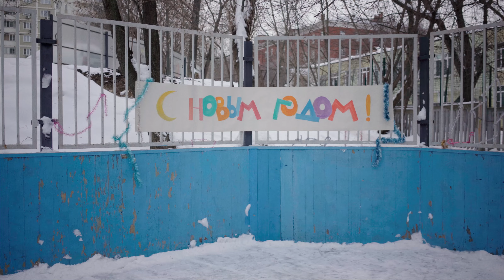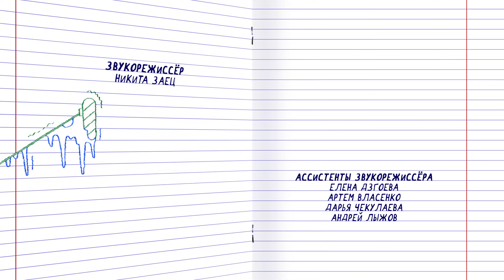Самый счастливый день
Гримута Юлиана Викторовна, 22 года
г. Москва